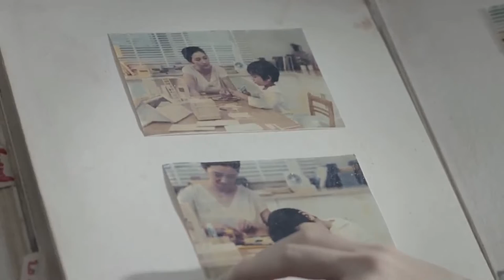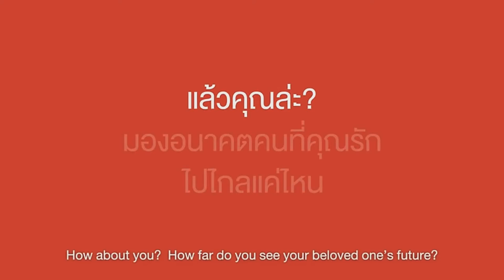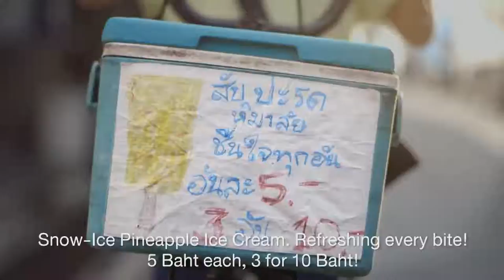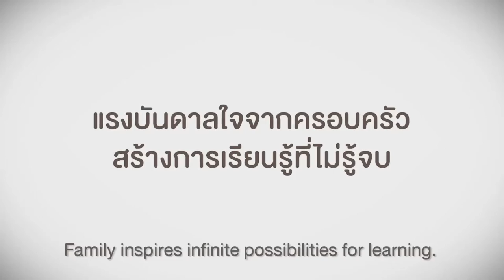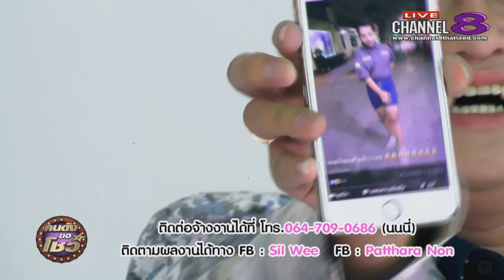Channel8Thailand : คนดังขอโชว์ 04-08-60